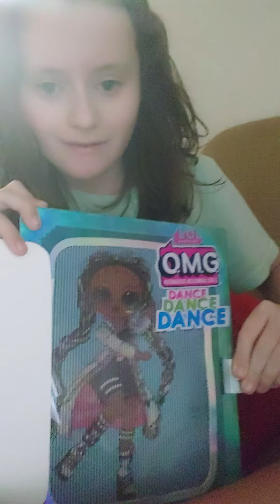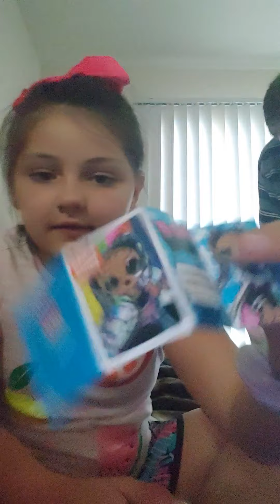Kiana and her friend Jordynn unboxing a LOL Doll!!